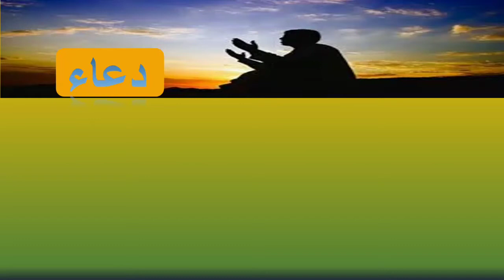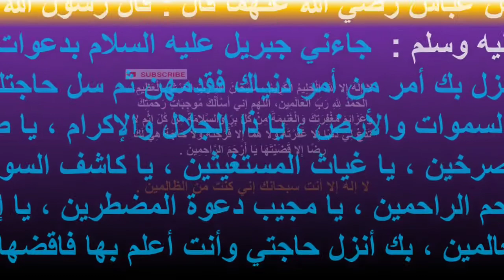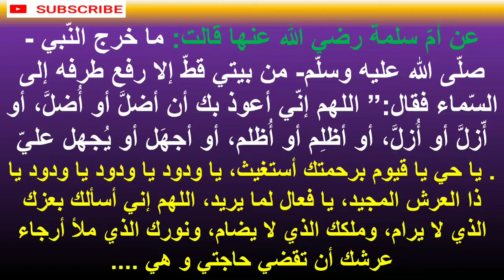ابن مسعود : لا تعلمها السفهاء فإنهم يدعون بها فيجابون .خبر سار ينتظرك .. دعاء تفريج الهم و جلب الرزق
ابن مسعود : لا تعلمها السفهاء فإنهم يدعون بها فيجابون